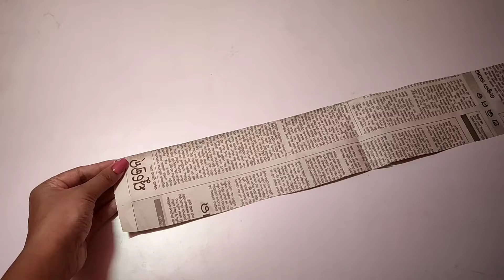UNIQUE HEART SHAPED WALL HANGING | HOME DECOR | EASY WALL HANGING IDEA | EASY CRAFT | PAPER CRAFT